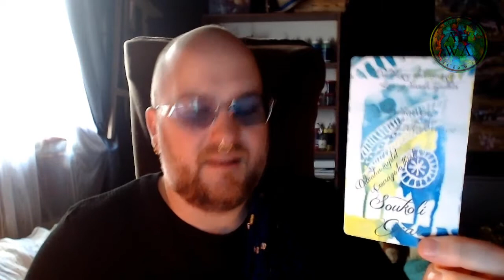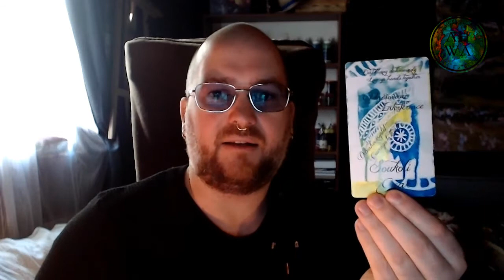Tioravaen ahwairishi daes eam #28 - Výklad karet v andělských energiích (NADČASOVÝ VÝKLAD)